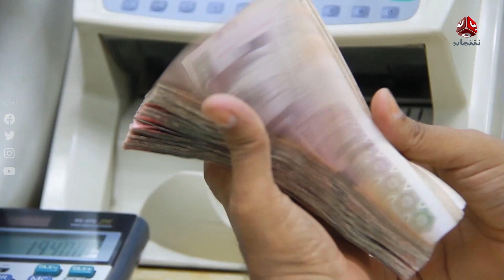العملة الوطنية تواصل تراجعها على وقع تزايد التحديات المالية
| تفاصيل اكثر مع رئيس مركز الاعلام الاقتصادي مصطفى نصر

قناة فضائية يمنية مستقلة تبث على مدار النايلسات بالترددات التالية :
HD     11257/H/27500
SD     11391/V/27500